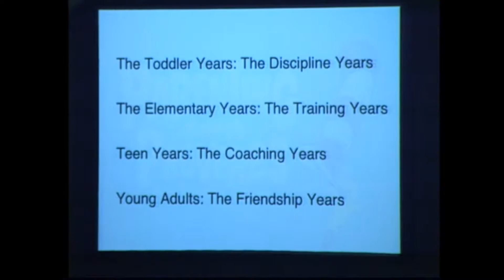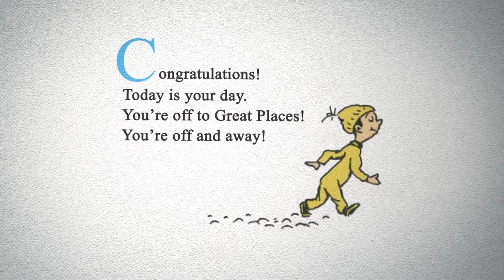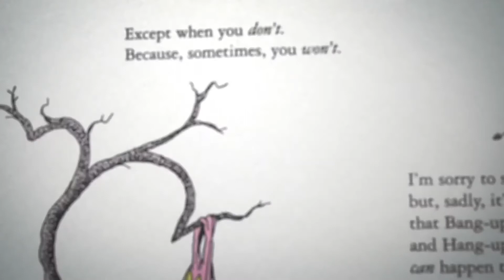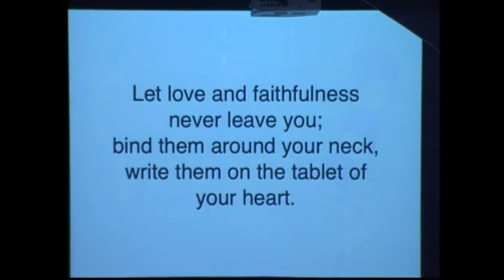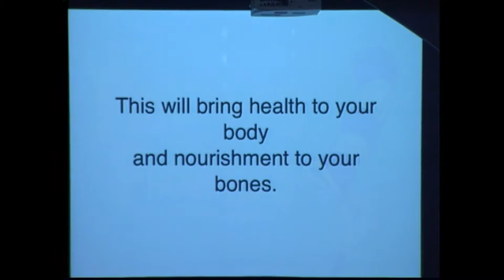Proverbs 3:1-12 ~ Parenting through Proverbs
Title: Parenting through Proverbs
This Sunday, we start a new sermon series on parenting called: Parenting Through Proverbs. In this practical and lighthearted series, we will look at wisdom from the book of Proverbs and both compare and contrast with the wisdom of Dr. Seuss. In the first week of this series, we look at Provers 3:1-12 and hear it’s call to value focused time with our kids and to focus on character over achievement.